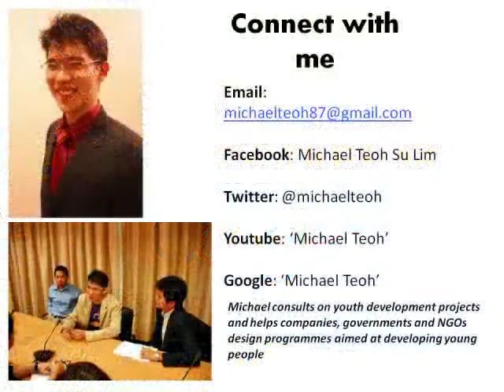Speech for 'Creativity & Innovation Day' @ Bank Rakyat 2010 - Part 2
Michael Teoh speaks to Bank Rakyat in Malaysia from Changi International Airport Singapore about cultivating the Innovation Culture in the Workspace with Youths. Michael was invited to speak on behalf of the World Creativity & Innovation Day, which is celebrated on the 21st of April every year, being led by Bank Rakyat in Malaysia for 2010.